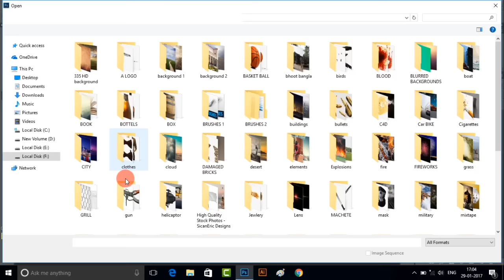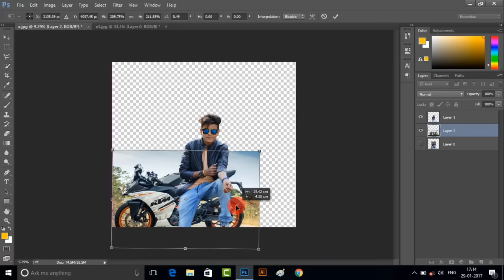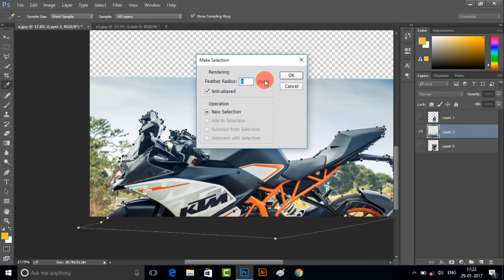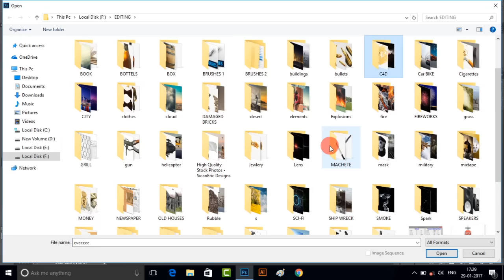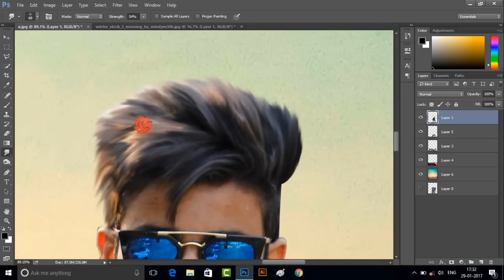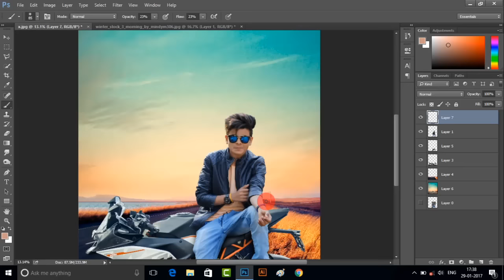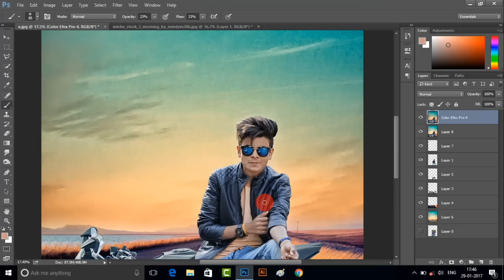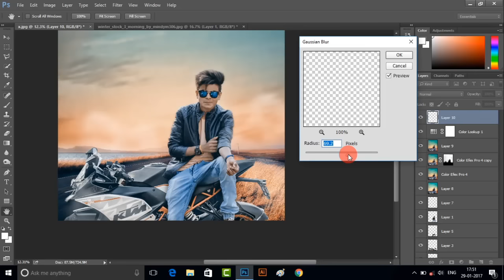The Boy On the KTM bike Awesome photo manipulation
Hi,

Friends Today i will show you "THE BOY ON THE KTM " photomanipulation in photoshop its take less time and easy method , so keep watching give ur feed back to us !!